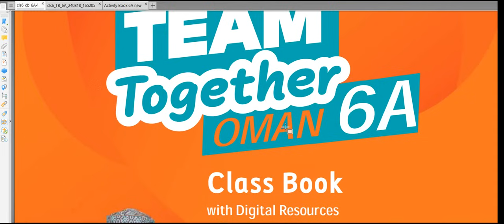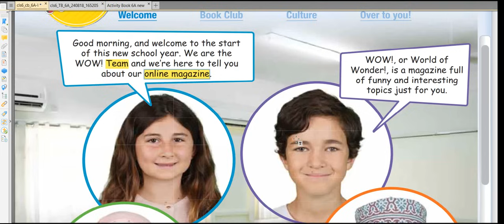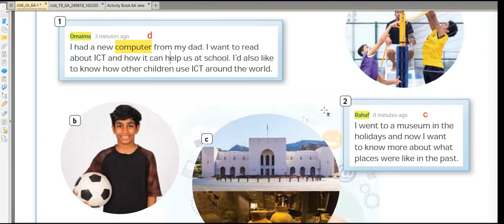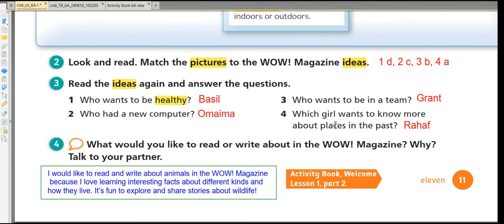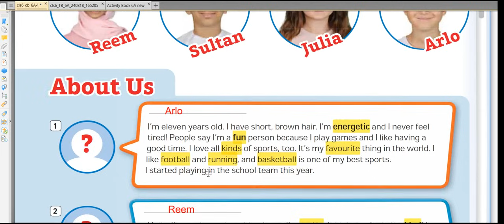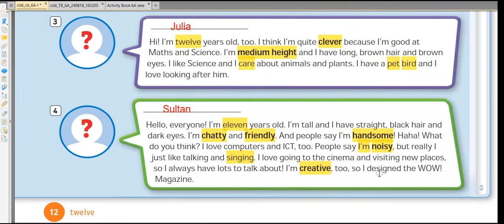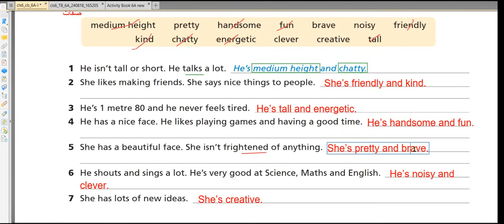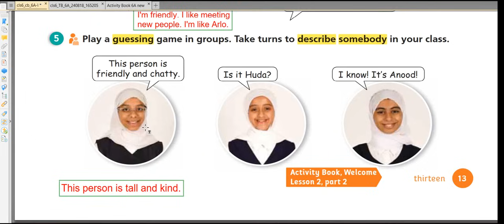المقدمة / The WOW team / الصف السادس / المنهج الجديد Team together Oman / كتاب الطالب / الفصل الأول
Team together Oman 6 - Grade 6 - class book